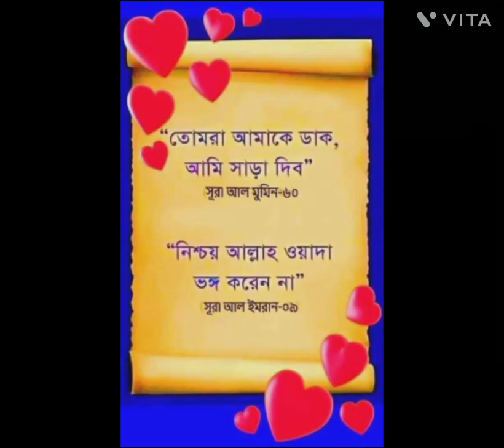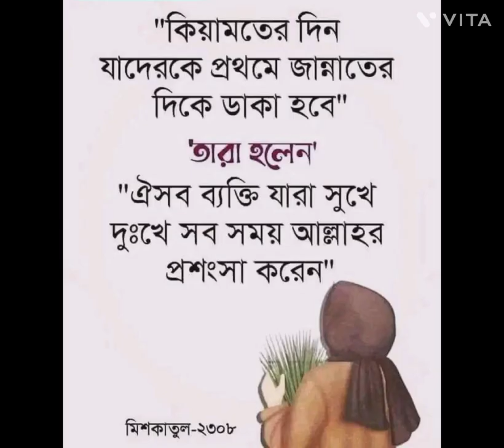MAY ALMIGHTY BLESS ALL GOOD HUMEN AND CURSE ALL SINNERS.NO SINNER IS SAFE FROM GOD'S PUNISHMENT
Allah's rules and regulations